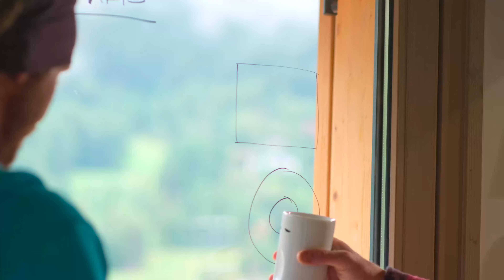Wingsuit Target Smash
@Sam Hardy and @NathanJones take on a wingsuit Target Smash, attempting to hit a Styrofoam dartboard whilst they fly at over 250km/h 🤯
Ft @InsightTV